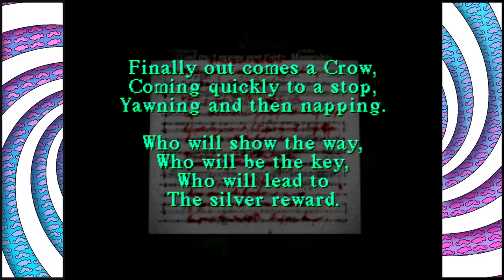Let's Play Silent Hill | The Importance of Saving | 2-Bit Players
Jeffrey and Noah start to unravel the puzzles and riddles inside Midwich Elementary School on today’s episode of Let’s Play Silent Hill. First stop: the Chemistry Lab, where the 2-Bit Players will have to pour some acid on an old man’s hand to release the Golden Medallion. Then our heroes head on over to the Music Room to play a little ditty on the piano and hopefully unlock the Silver Medallion...seriously, how was anyone supposed to figure out that puzzle??